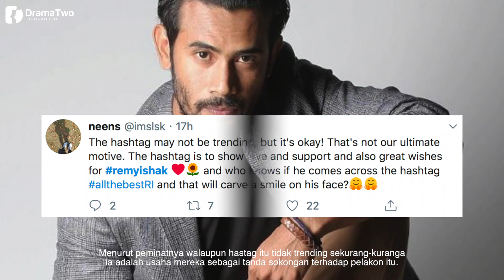Netizen Terkejut Remy Ishak 'Unfollow' Mira Filzah, Padam Semua Gambar Di Instagram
Tindakan Pelakon Remy Ishak memadam semua gambar dan memadam semua gambar di Instagram mengundang tanda tanya dari para peminatnya.